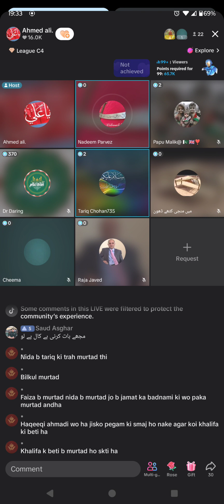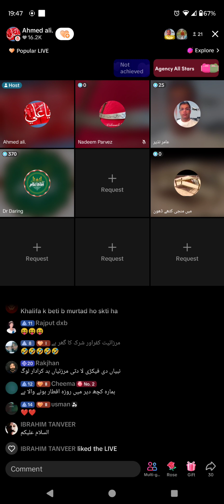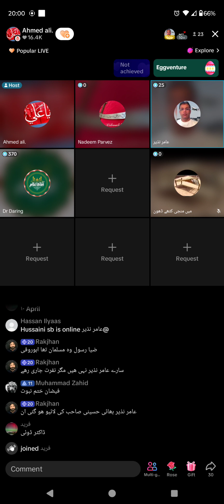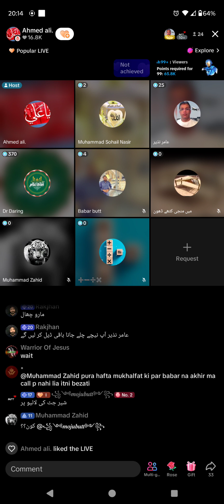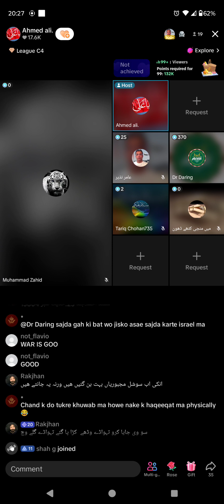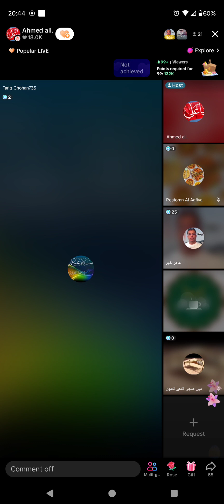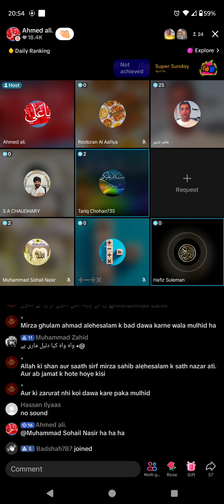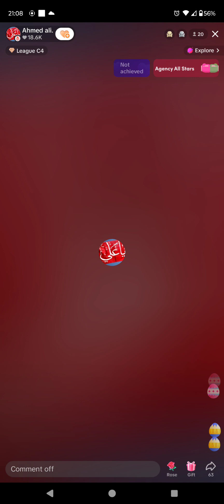826 - Amir Nazir & Jamat Ahmadiyya 8-4-2024